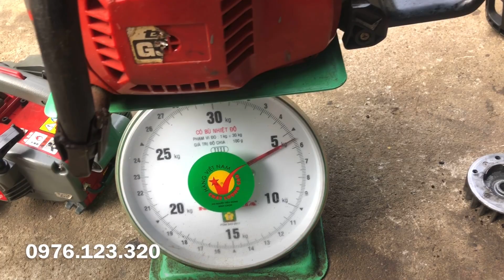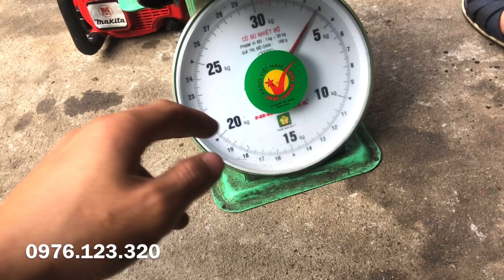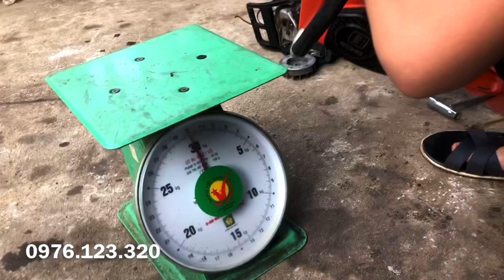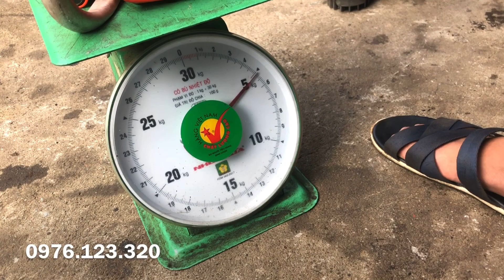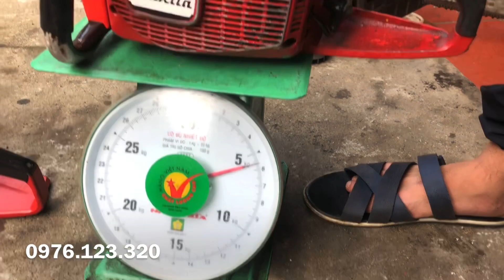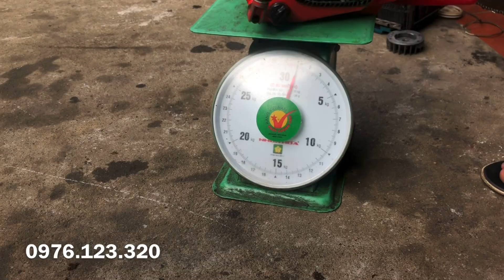17-5 lô CN Máy cưa xích nhật bãi Shindaiwa echo komátu .. giá từ 450k lh0976.123.320